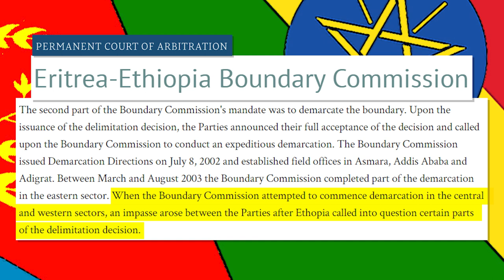‘TPLF’s regime was throughout supported by US, EU financially, militarily, and politically’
Throughout its regime, and even now during the current civil war in Ethiopia, the TPLF has enjoyed support from the United States and the European Union. Why have the western powers supported TPLF all this time? What has been the history of TPLF’s rise and fall from power in the country? Elias Amare, editor of Horn of Africa TV, explains.